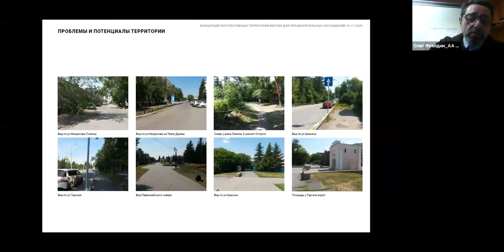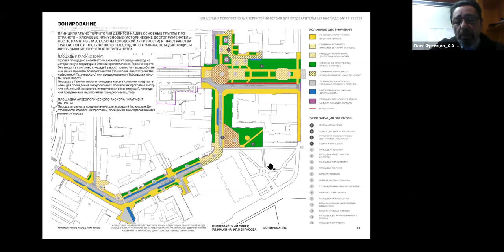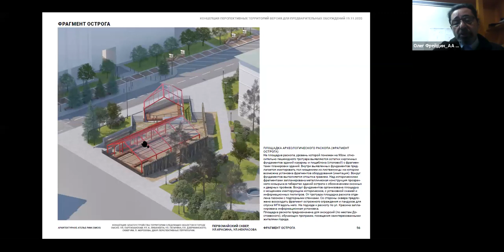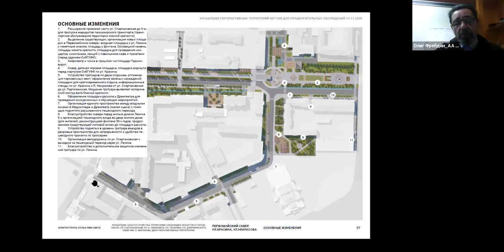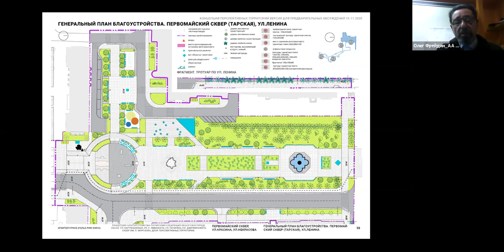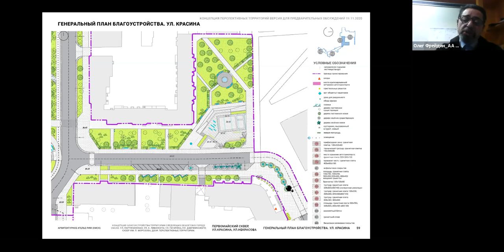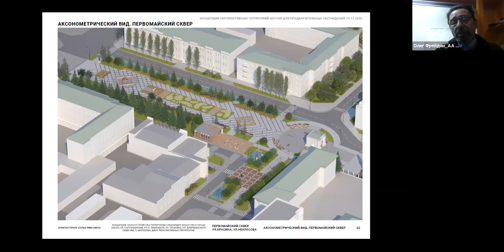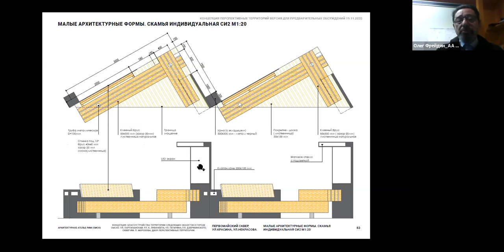Предварительная концепция благоустройства Первомайского сквера, ул. Красина, ул. П.Некрасова, Омск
Архитекторы: Олег Фрейдин при участии Дмитрия Смирнова.
Докладчик: Олег Фрейдин, руководитель разработки концепции, архитектор, директор архитектурного ателье Рим (Омск).